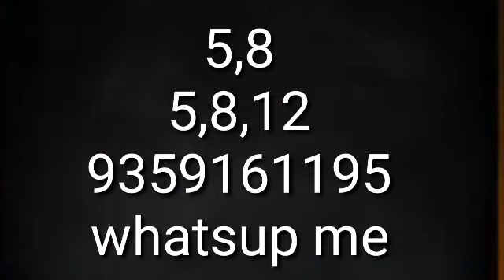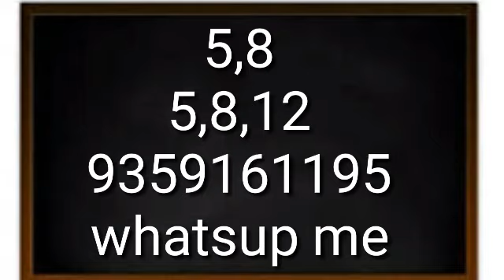pre marital/exatramarital love affairs in astrology in english